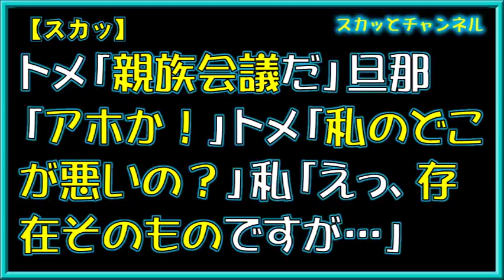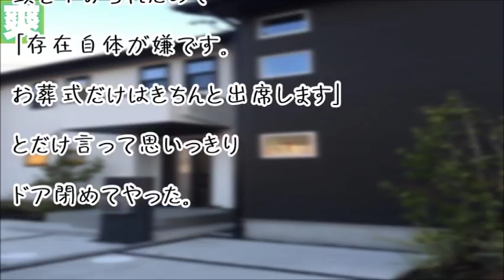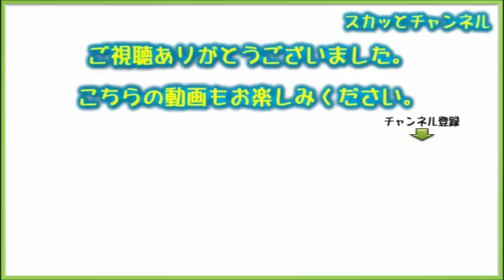【スカッ】トメ「親族会議だ」旦那「アホか！」トメ「私のどこが悪いの？」私「えっ、存在そのものですが…」